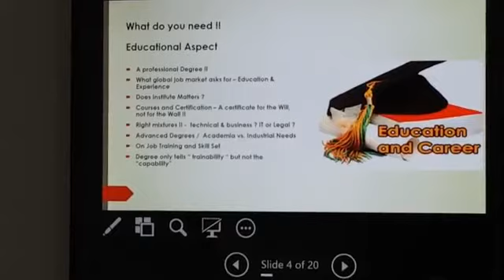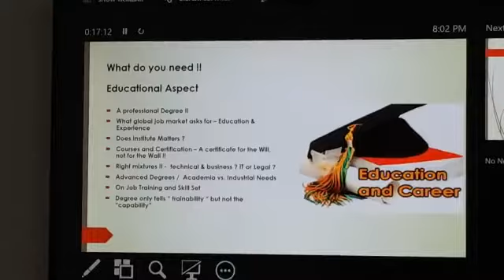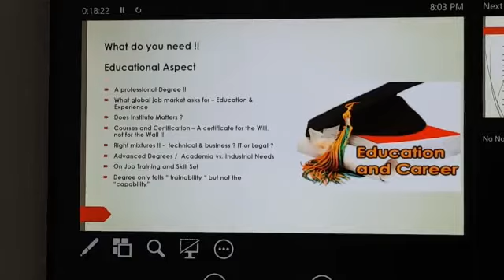What do you need to be a Global Food Professional? By, Mr. Nasir Hameed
Organized by Pakistan Society of Food Scientists and Technologists Regional Office, Lahore.
The session revolved around:
1. Professional Degree
2. Education & Experience
3. Institutes
4. Courses & Certifications
5. Right Mixtures
6. Academia & Industrial needs
7. Training & Skill set